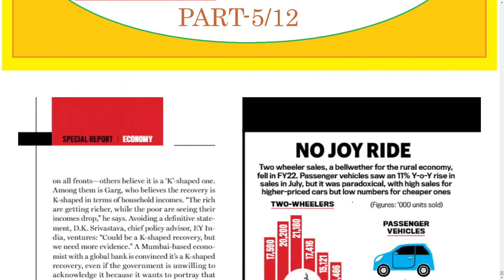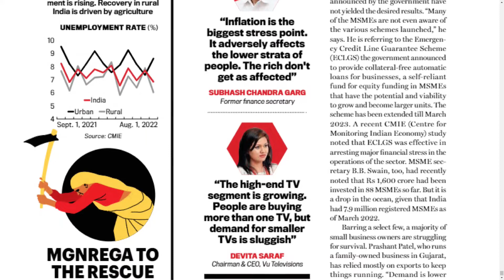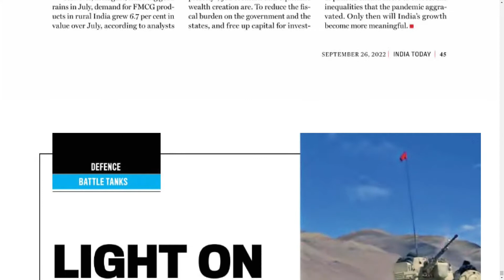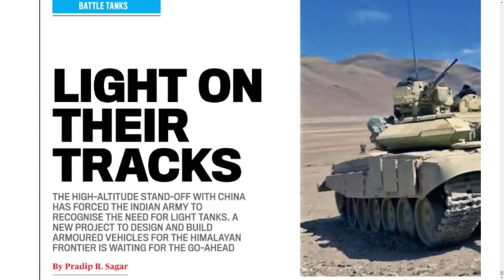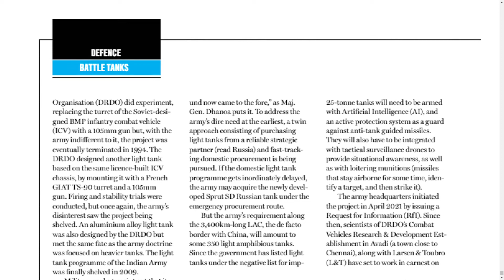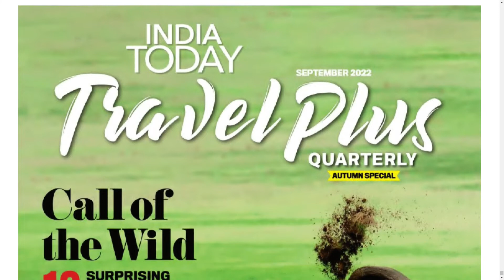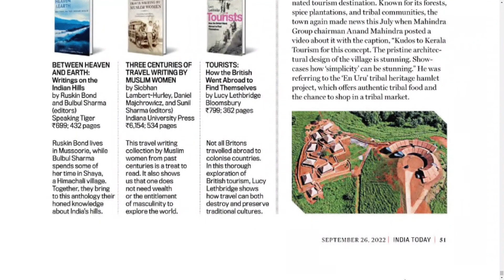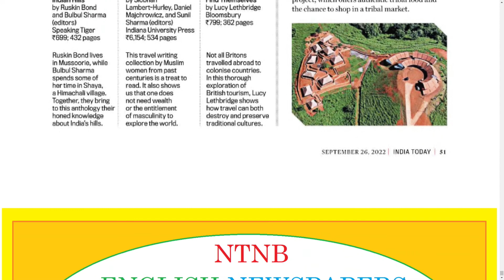INDIA TODAY MAGAZINE 26 SEPTEMBER 2022 MONDAY PART 5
Telangana news
Ap news
Cricket news
Sports news
Cinema news
Bussines newspaper
Crime news
Chaduvu paper
Education newspaper
Eenadu antharyaami
Antharyami eenadu
Telugu antharyaami
Apprentice jobs
Vasundara paper
Eenadu vasundara
Eenadu karimnagar
Haaybujji paper
Prathiba
Eenadu pratibha newspaper
Prathiba paper
New intiatives by politicians
Telugu news
Gk questions